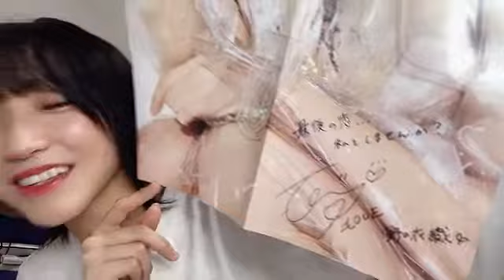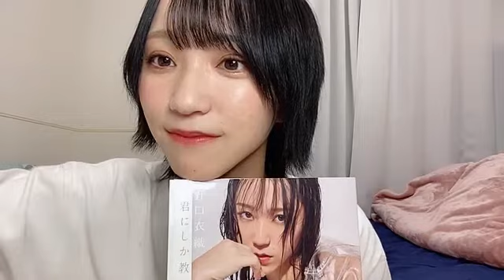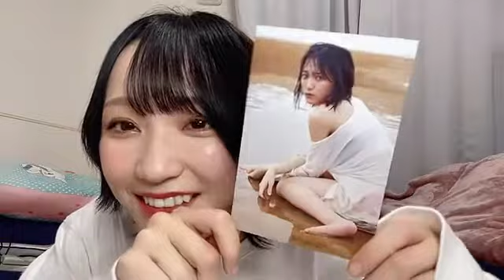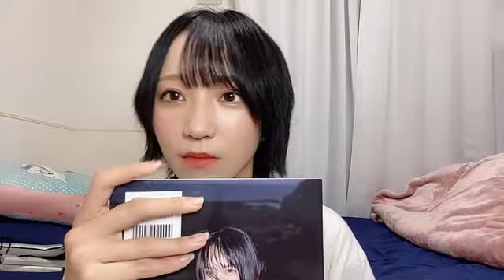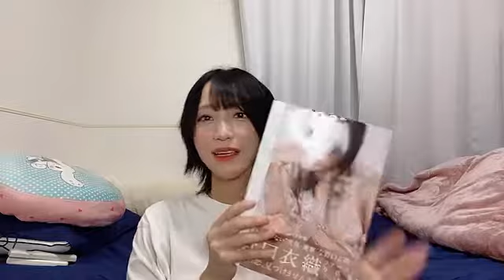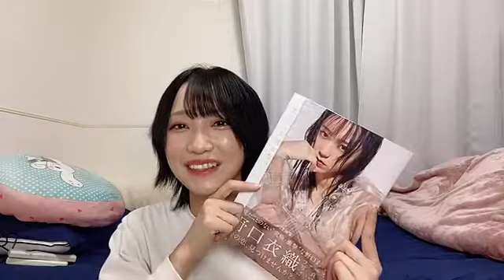2021年08月19日20時03分24秒 野口 衣織（=LOVE）